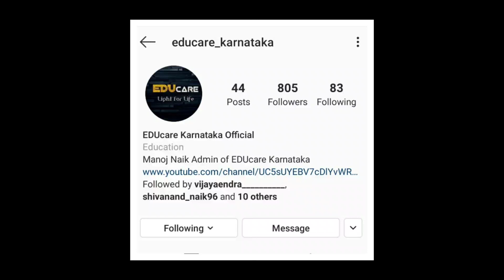Message from Minister of Higher Education Shri Ashwath Narayan Sir to students of Higher Education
In this video we giving the information about guidance given by our Minister of Higher Education to all the students.